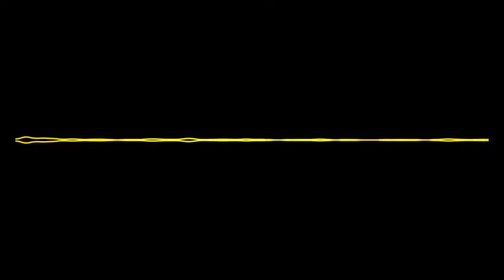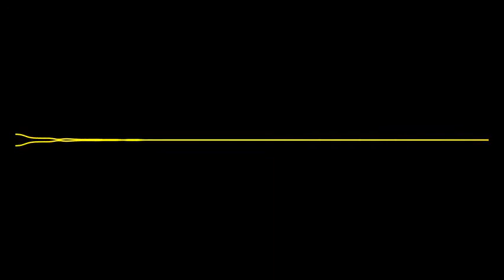The Euros, Glastonbury, and Powerline Banksy